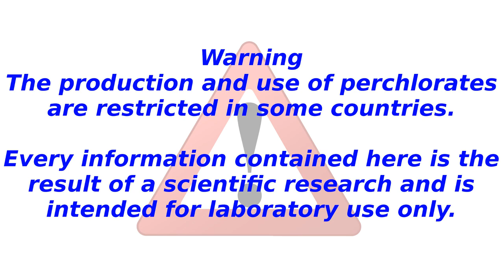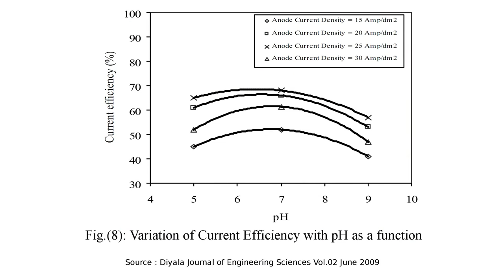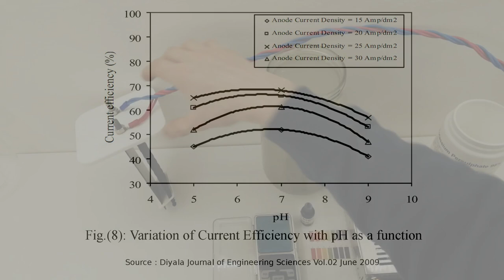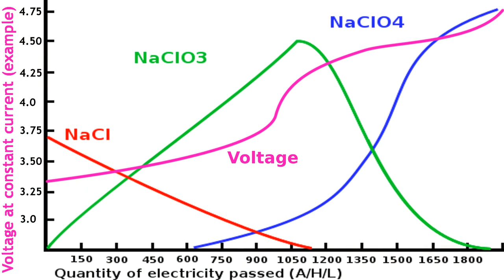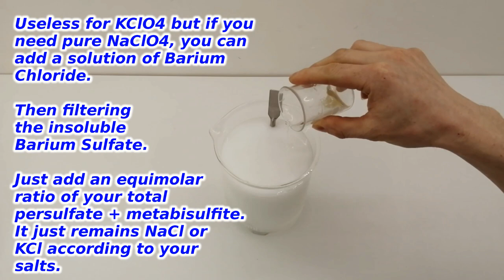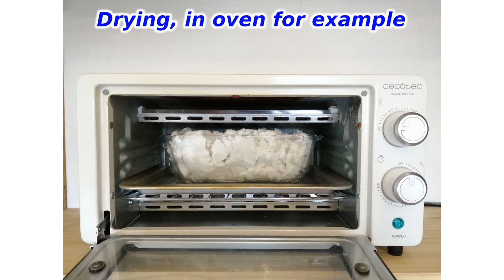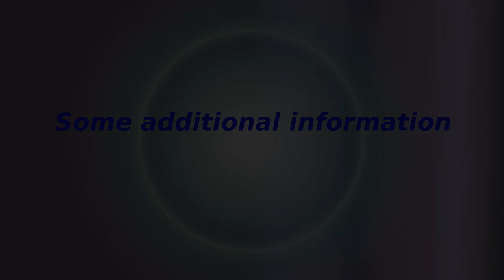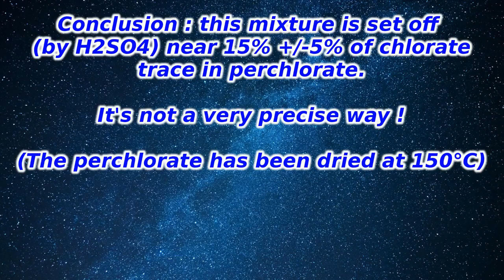Perchlorate production via electrolysis, with PbO2 anode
Process to produce NaClO4 and KClO4 via electrolysis by using lead dioxide anode.

You can buy the electrodes :

Just electrodes
Complete kit
Or just the lid